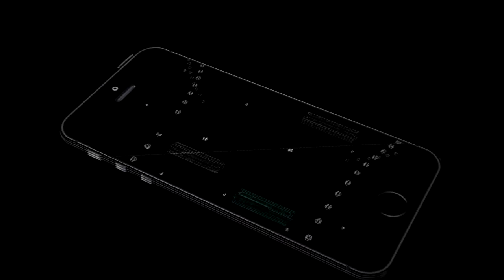Summoners war: Guild War - 3rd Edition √ (Война Гильдий - Третий выпуск)